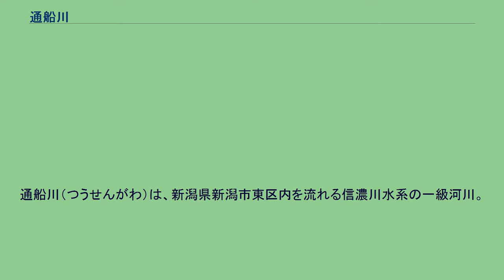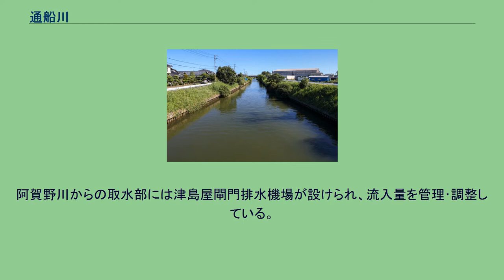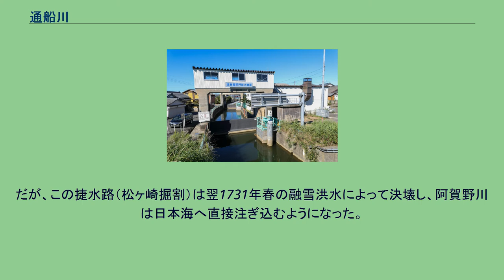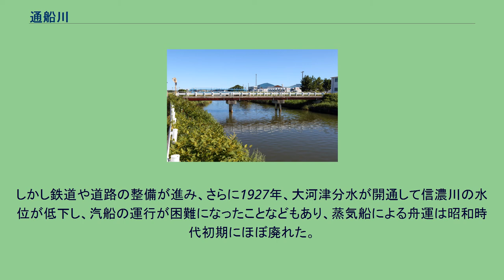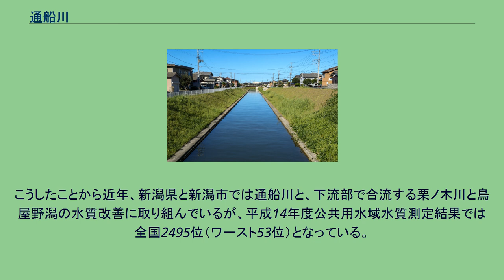通船川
通船川（つうせんがわ）は、新潟県新潟市東区内を流れる信濃川水系の一級河川。
阿賀野川と信濃川河口付近（新潟西港）を結んでいる。
最上流部、阿賀野川からの流入部を新潟市北区松浜より望む。
最上流部にある津島屋閘門排水機場 阿賀野川との河川管理区域境界標 平成以降に改修が行われた護岸 通船川に架けられている柳橋 最下流部、一級河川 信濃川への流出部を新潟市中央区入船町より望む 全長約8.5kmで、上流側の阿賀野川と下流側の信濃川との間を流れる。
中流部には1960年代に整備された県営貯木場があり、新潟西港に到着した南洋材の保管場所となっている。
この南洋材の輸送は船による木材筏曳航の形で行われていたが、2021年に終了し、これをもって国内から木材筏曳航は消滅した。
阿賀野川からの取水部には津島屋閘門排水機場が設けられ、流入量を管理･調整している。
河口付近には山の下閘門排水機場が設けられ、その近隣には都市・地域再生等利用区域にも指定された「河口の森」が広がる。
かつて阿賀野川の下流域は複雑な乱流と蛇行を繰り返し、たびたび洪水を起こして流路が変わるなど、新田開発もままならない状態であった。
新発田藩第6代藩主・溝口直治は1730年、信濃川に合流していた阿賀野川の河道を日本海へ直接流出させるため松ヶ崎（現新潟市東区下山・北区松浜付近）に掘割（捷水路）を開削した。
だが、この捷水路（松ヶ崎掘割）は翌1731年春の融雪洪水によって決壊し、阿賀野川は日本海へ直接注ぎ込むようになった。
その後、この旧流路は「通船川」に改称。
両河川の下流域の水運に用いられていたことが由来である。
1773年、新発田藩第8代藩主・溝口直養によって流路整備などの改修を受けた。
明治時代からは「河川蒸気」と呼ばれる蒸気船による舟運が盛んになり、新潟市から葛塚町（のちの豊栄市、現新潟市北区）、福島潟を介して新発田町（現新発田市）など県北部へ至る幹線交通路として機能していた。
しかし鉄道や道路の整備が進み、さらに1927年、大河津分水が開通して信濃川の水位が低下し、汽船の運行が困難になったことなどもあり、蒸気船による舟運は昭和時代初期にほぼ廃れた。
戦後、下流側の新潟港（西港区）の区域では工場の立地が進み、また流域周辺の各地では宅地化が進んだが、旧新潟市の中でも下水道の整備･供用が遅れ、排水や汚泥が浄化されぬまま流速の遅い通船川へ流れ込んだことから水質は次第に悪化し、特に下流側ではヘドロが悪臭を放っていた程である。
流域周辺の住民の間では「ドブ川」と揶揄されるほどであり、日本一汚い川と呼ばれることがあった。
こうしたことから近年、新潟県と新潟市では通船川と、下流部で合流する栗ノ木川と鳥屋野潟の水質改善に取り組んでいるが、平成14年度公共用水域水質測定結果では全国2495位（ワースト53位）となっている。